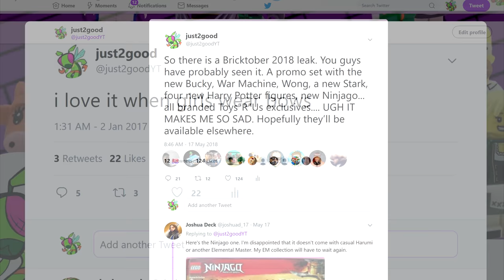The LEGO Movie 2 - Why I don't like the title.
The LEGO Movie 2's title has been revealed - and the subtitle, which is The Second Part. I don't like it.

COMMENT RULES:
1) No number spam (as in 1st, 2nd, 3rd, etc). This is annoying and usually has NOTHING to do with the video. Also no "I'M EARLY" jokes. Those, again, have nothing to do with the video and are rarely constructive. Or comment spam, like "Legend has it nobody can like this comment!"
3) Don't be offensive. I'm keeping this one vague for a reason. Keep everything PG-rated, not even PG-13.
4) Don't spoil movies that just came out in theaters (as in, within a one month window).
5) Treat others with respect.
6) No political discussion, please. I'll remove any comments that break these rules. This is NOT because I'm an advocate for censorship, but rather because I like this to be a family friendly channel.